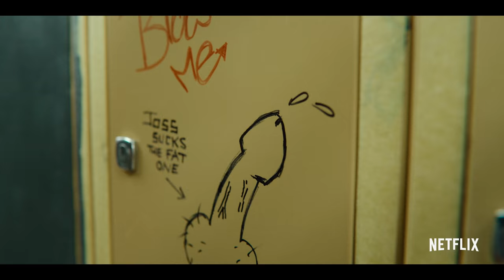Sex Education | Season 3 | Official Trailer | Netflix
We grow older. We grow stronger. We grow together.

Season Three of Sex Education arrives September 17th.

Word of the "sex school" gets out as a new head teacher tries to control a rambunctious student body and Otis attempts to hide his secret hookup.